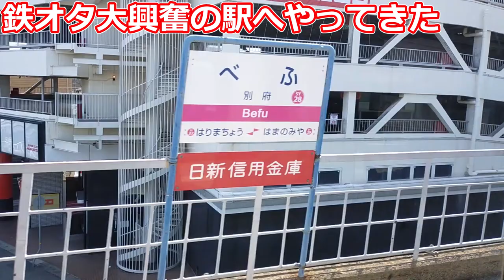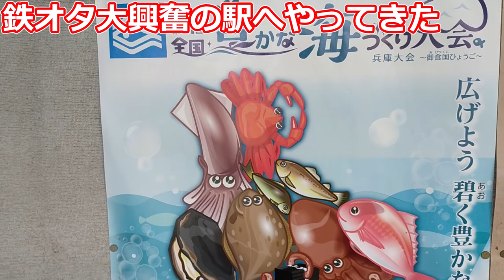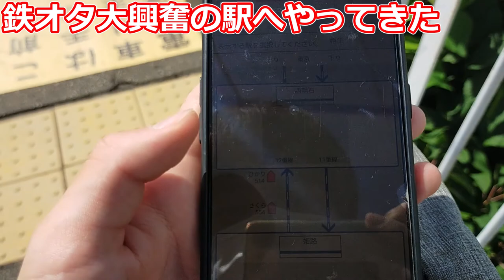鉄オタ大興奮のとある駅へ行ってきた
今回の"ひとこと"
『暑かったです』

🔳各リンク集📎
●ホームページ（ブログ的な）

🔳自己紹介